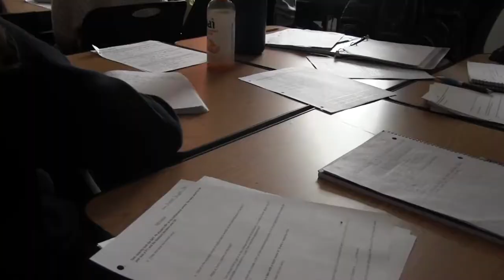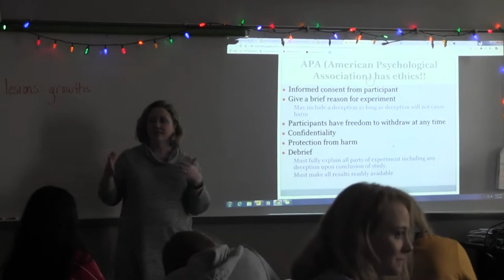AP Psychology Promo